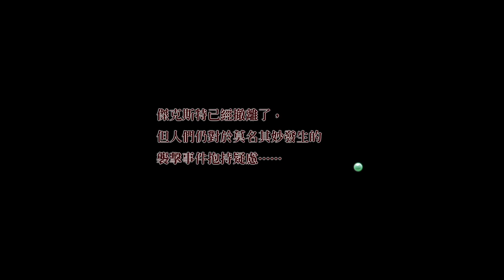【巧克力0126】那由多之軌跡改 EP06 四大精靈全解救！#7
這次的BOSS戰...難度激高啊OAO!!
但我終於...四位精靈都解救辣！